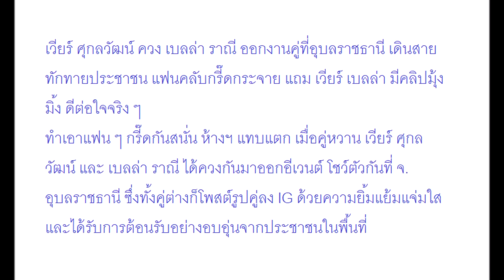อั๊ยย่ะ ! เวียร์ เบลล่า ออกงานคู่ที่อุบลฯ มีถ่ายคลิปมุ้งมิ้ง ดีต่อใจสุด ๆ